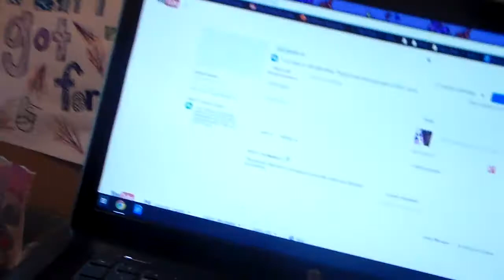news/crashing laptop/crocheting.-almost daily vlog.-thursdays vlog.